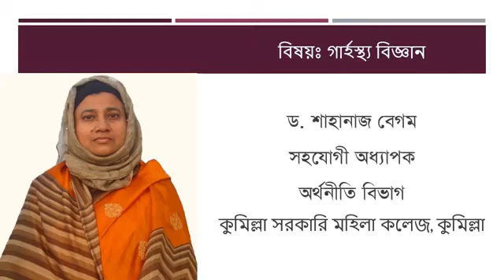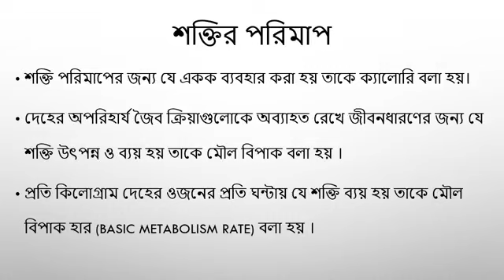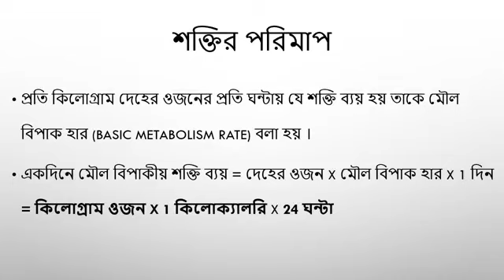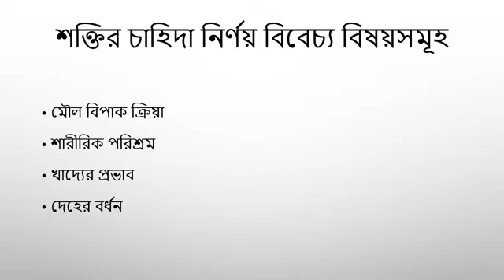দ্বাদশ শ্রেণির গার্হস্থ্য বিজ্ঞান ২৬/১১/২০২০